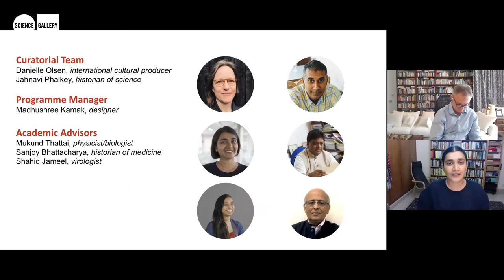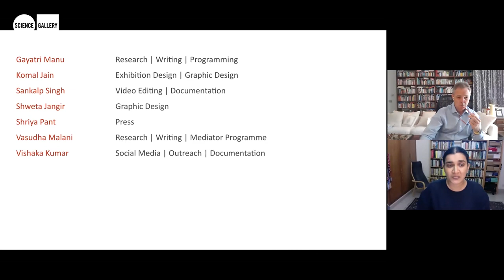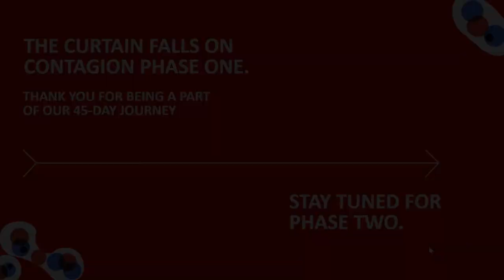Science, Innovation & Society: What Have We Learnt From The Covid-19 Pandemic?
Sir Jeremy Farrar
Director
Wellcome Trust

Phase one of Science Gallery Bengaluru's exhibition-season CONTAGION phase came to a close Sunday 13 June. Our closing was a lecture by Jeremy Farrar, with closing remarks by Rohini Nilekani.

The COVID-19 pandemic has sent alarm bells ringing throughout the world. While we have witnessed great socio-political and economic turbulence since the start of this pandemic, we’ve also seen a renewal of trust in science and experts.

In this talk, Sir Jeremy Farrar shares the lessons we have learnt from the Covid-19 pandemic, and the ways in which the role of medicine and healthcare are conceptualized anew in society.